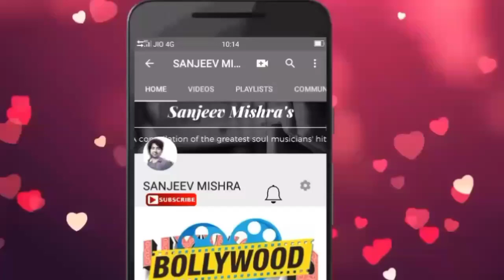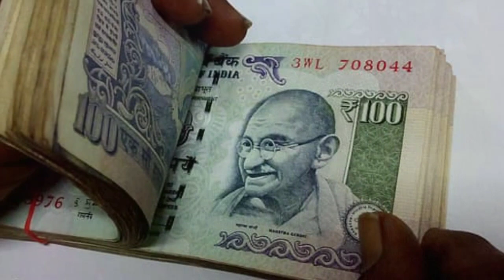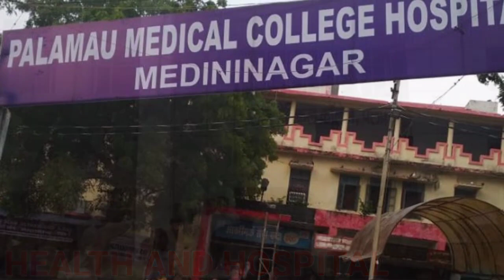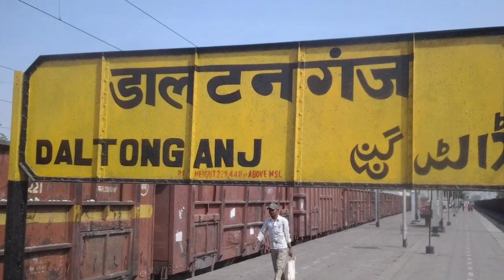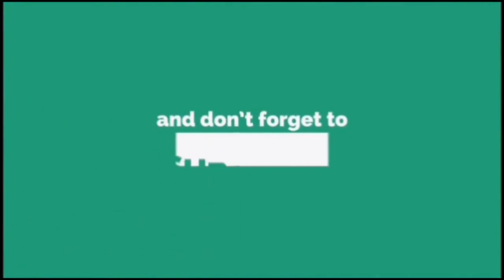पलामू vs गढ़वा कौन है नंबर 1 !! | palamu | garhwa | jharkhand | sanjeev mishra | 2020 latest | ranchi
1. Laptop =

2. Camera =

3. Microphone =

4. Mobile for editing =

5. Tripod =

6. Hand Tripod =

7. Green screen =